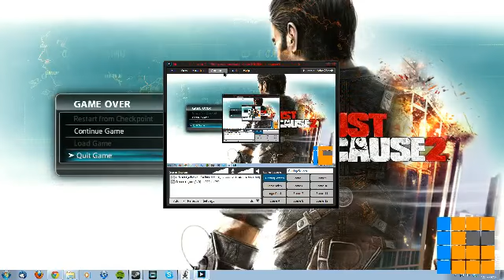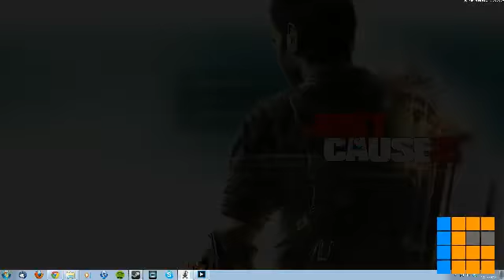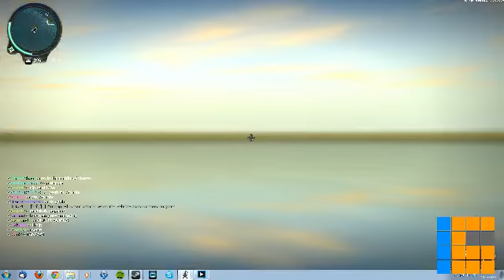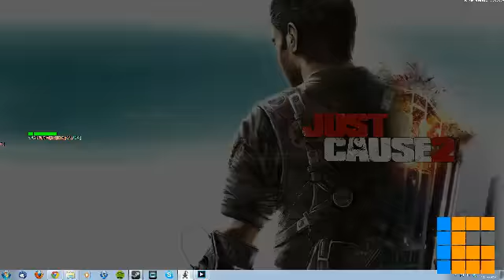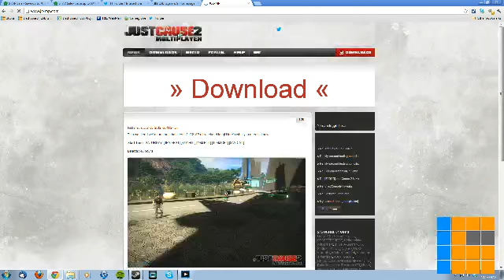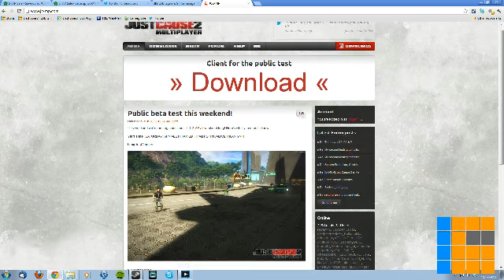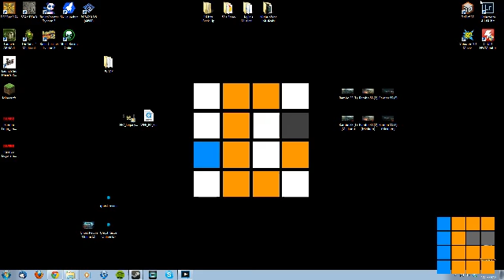Just Cause 2 Multiplayer Mod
Me (Adam2Marsh) playing Just Cause 2 Multiplayer Mod. It's a mod which just makes Just Cause 2 insane!